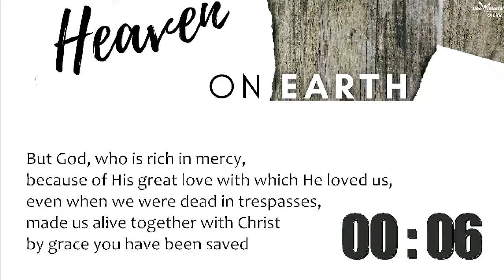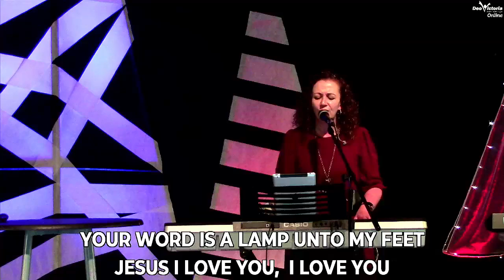Heaven on earth // Week 8 // 2nd January 2022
Heaven on earth // Week 8
2nd January 2022
What can happen if Heaven meets earth?

Dankie vir u getrouheid!
hemel preek kerkaanlynDeo Victoria Church, Newcastle, South Africa.
Videos, Skits and general media used throughout the Deo Victoria Congregation.

Most these video are written and produced by members of the congregation on a volunteer basis, managed by the full-time staff.